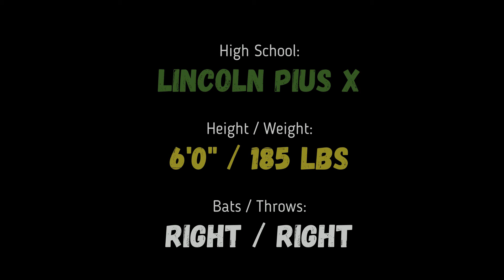2020 - Johnathan Bauer - R/R - RHP/OF - Lincoln Pius X - Lincoln, Nebraska - Recruiting Video